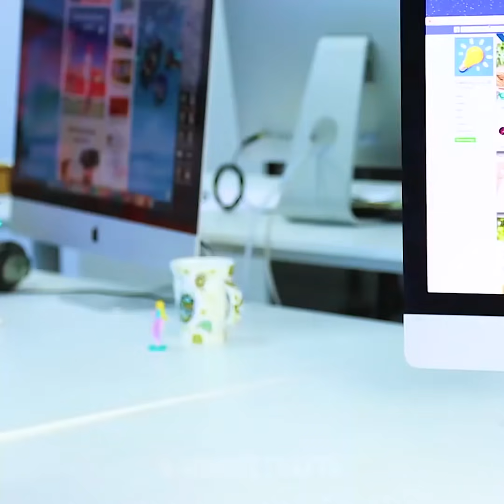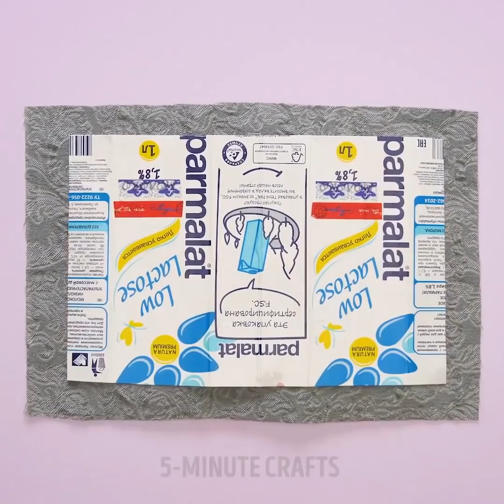あなたのための信じられないほど簡単な19のハック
あなたを退屈させない素敵なアイディアたち

みなさん、こんにちは！素晴らしいライフハックとアイディアたちを集めた新しい動画はいかがですか？私たちは生活を楽にするアイディアたちが大好きで、この動画を見た後にはまるでプロのようになれるでしょう。

良いニュースは、ただライフハックだけではないということです。ここではありとあらゆる事が見れます！美味しいレシピ、常識はずれなパーティーアイディア、裁縫の方法、アートとクラフト、さらに子供向けの科学的な実験についても紹介します。私たちは教育が大好きで、この動画を見れば、あなたもきっと賢くなれます！

教育は楽しくあるべきです！エンターテイメント性を取り入れることは、新しいことを学ぶには楽な方法になります。これは学校で実際にあるケースのハックです！静電気はどのように起こるのか、様々な素晴らしい化学のトリックなどを見ることができます。

学校で使う道具や文房具の素晴らしいライフハックがたくさんあります。私たちの動画を見て、ペットボトルを使ってペンケースを作る方法、プロのようにジムの洋服をたたむ方法、さらにはキャンパスを使わずに円を描く方法などを学ぶことができます。

私たちの動画の中でたくさんの素晴らしいアイディアたちを見ることができます。あなたの興味のあることを選んでください。料理、アート動画、DIYで洋服づくり、リサイクルとアップサイクルのアイディアなど！私たちの動画を見て、毎日をもっと楽しく過ごしましょう！

タイムスタンプ:
00:10 -ストローのブーケ
03:45 -ペットボトルのリサイクル
07:01 -牛乳パックの財布
11:37 -フェルトのお花たち